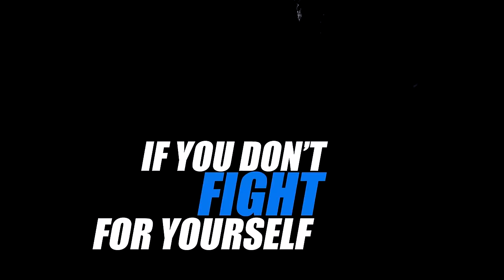Mike Santana on Leaving AEW, Splitting Up With Ortiz, Turning Down WWE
Mike Santana is a professional wrestler known for his time in AEW and TNA Wrestling. He was one half of the tag team Proud N Powerful with Ortiz in AEW. Mike sits down with Chris Van Vliet in Hollywood, CA to talk about his decision to ask for his release from AEW, what led to him and Ortiz splitting up, turning down WWE to sign with AEW in 2019, never winning the AEW tag team titles with Proud N Powerful, joining LAX in TNA, going to rehab and being sober for over a year, working with Chris Jericho in The Inner Circle, his future plans as a singles wrestler and much more!

BLUECHEW: Use the code CVV to get your first month of BlueChew for FREE

00:00 Intro
00:34 Being a lifelong New Yorker
01:41 His father passing away
01:57 Why did he leave AEW?
04:04 Overcoming addiction and being clean for over a year
08:43 Was he thinking about what was next in his career?
11:59 Taking a moment to realize his accomplishments
14:51 When did he know they were a hot tag team?
16:38 Deciding which President mask to wear at AEW All Out 2019
20:47 The AEW segment he did with CVV
21:56 Never winning the AEW Tag Titles
24:23 Where did the falling out with Ortiz begin?
26:52 Why did their feud not get more promotion?
27:35 How did he decide on the name Mike Santana?
28:24 Where is he taking bookings now?
29:05 Does he still have heat with Ortiz?
30:59 Was there ever any interest from WWE before signing with AEW?
33:28 Would he go back to TNA?
35:09 Did WWE discuss potential plans with them?
36:00 Working an office job before becoming a pro wrestler
37:35 Being a part of every Stadium Stampede match
40:30 Memories of the parking lot brawl with Best friends
40:57 Why did he think Cody Rhodes went to WWE?
44:07 What’s different about AEW now from when it started?
46:02 Who would he want to wrestle now?
49:22 Lessons learned from Chris Jericho
51:12 Favorite matches from his time in AEW
52:16 What is his favorite Bret Hart match?
54:44 Having a thin line between his character and real-life
55:53 3 Things Mike Santana is grateful for